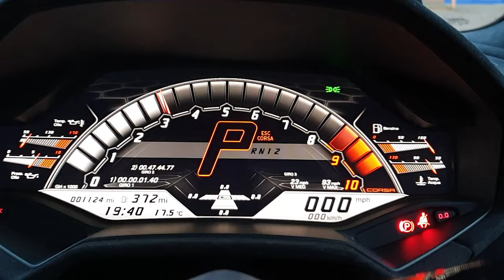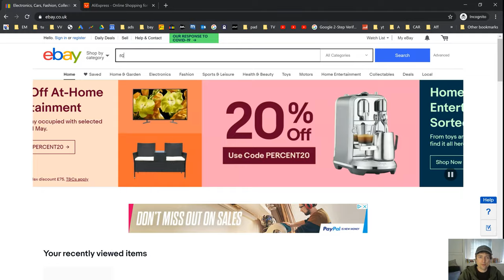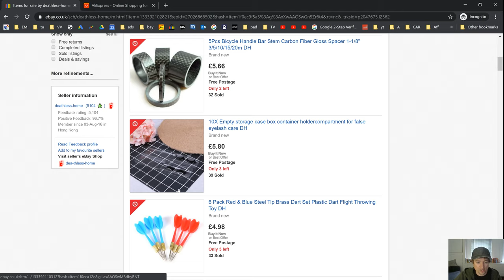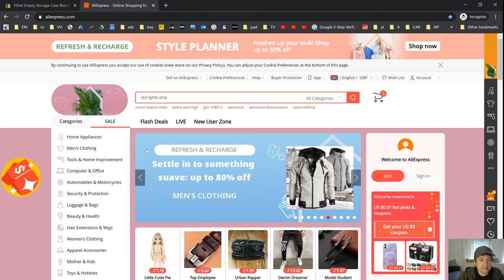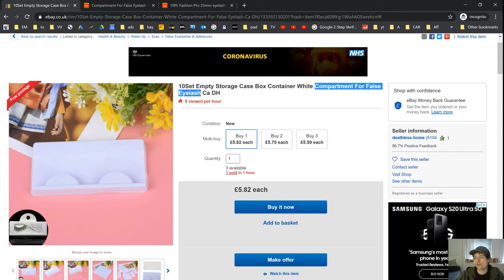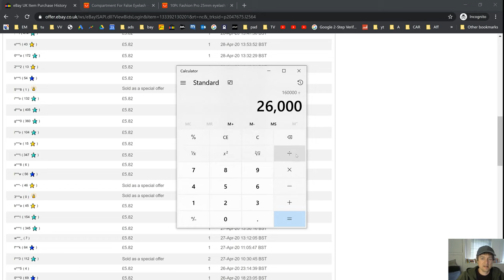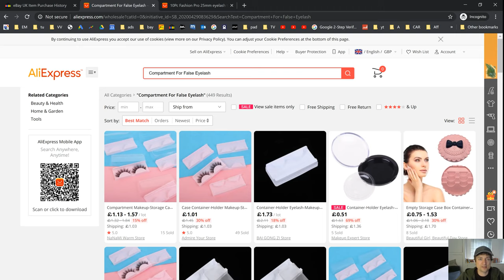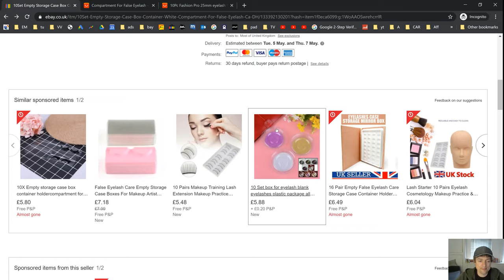How To Find Products On eBay That MAKE Enough to buy a Lamborghini